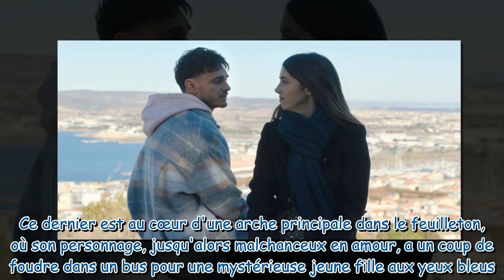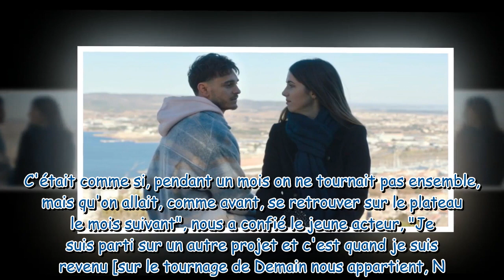Demain nous appartient : "C'est dur…" Adher (Nathan) réagit au départ de Clémence Lassalas (Charlie)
Demain nous appartient : "C'est dur…" Adher (Nathan) réagit au départ de Clémence Lassalas (Charlie) du feuilleton